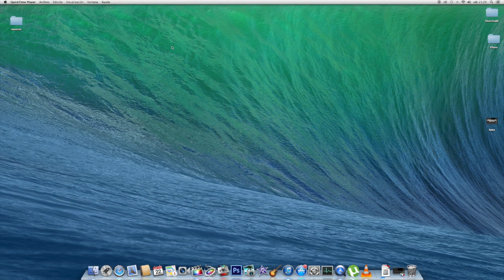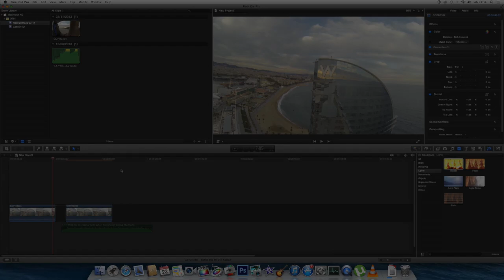HACER UN EFECTO CINE (FILM LOOK) - FINAL CUT PRO X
Tutorial para crear un efecto cinematográfico pon Final Cut Pro X con los filtros que trae el corrector de color.